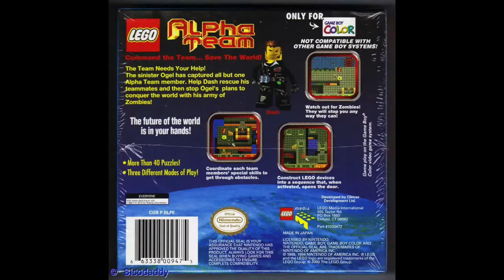LEGO Alpha Team (GameBoy Color) Music: 03 Build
Welcome to BrickVid Archive, your biggest source for all LEGO related clips since the LEGO channel itself! We feature not only commercials of LEGO products, old and new, but also promotions for stores, video games, movies and references in tv shows! If it's official and it's LEGO, you bet you'll find it here!

Clips imported from various sources and channels, including but not limited to: that90sguy, retrojunk, LEGO, Advance Copenhagen (who produced many of the commercials over the years), afolTV and many more! These videos are not tampered by BrickVid Archive and are kept to their original form as best as possible.